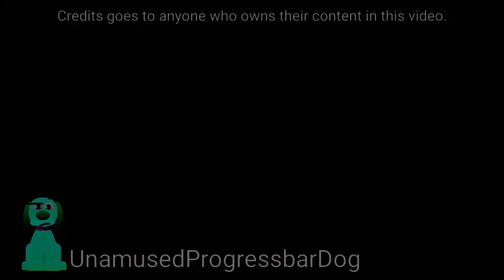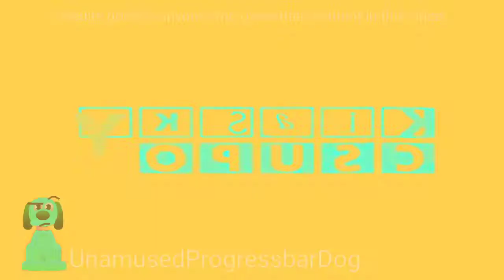Stupid bear, stupid bear, stupid bear! My chocolate! Csupo effects